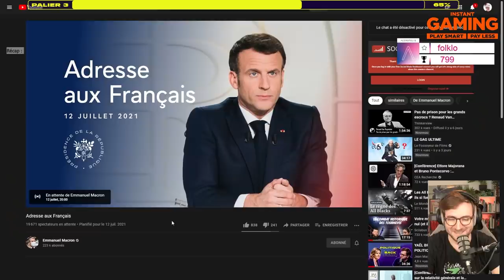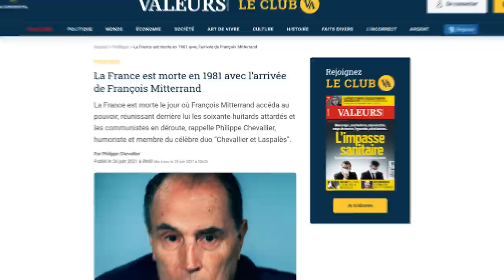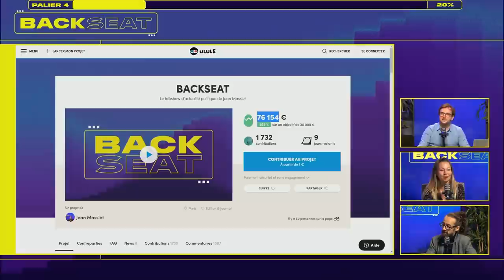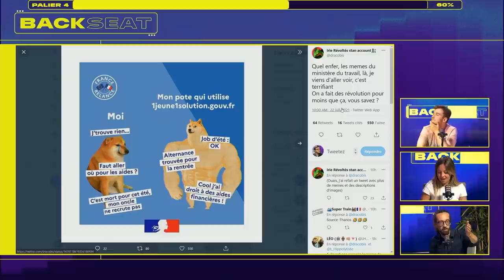MON INCROYABLE AVENTURE VACCINALE - Jean Massiet Best Of #13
Aller se faire vacciner, ça demande beaucoup de sang froid, surtout quand on se trompe de RER… Découvrez pourquoi dans ce treizième best of de la chaîne !

Musiques utilisées :
Let’s Bounce - Jules Gaia
N64 Royal Raceway - Mario Kart 8 Deluxe OST
Butterfly Chase - The Morning Report
Easy Peasy - Arthur Benson
Bubble Bee - The Fly Guy Five
Apotos (Day) - Sonic Unleashed OST
Cheese and Crackers - Arthur Benson
I Can Count To Ten - The Fly Guy Five
Opening Theme 1 - Super Mario Party OST